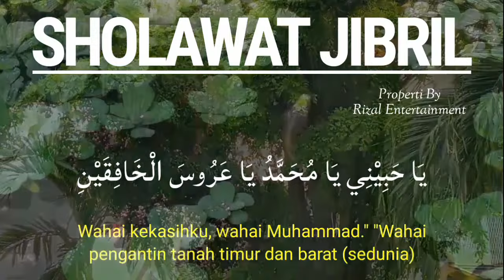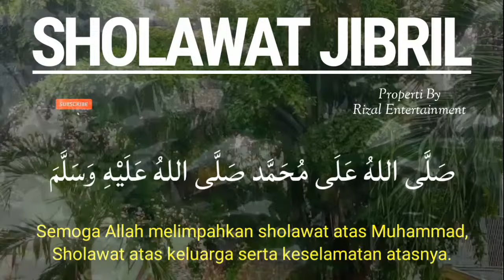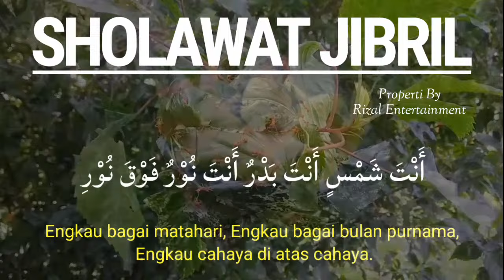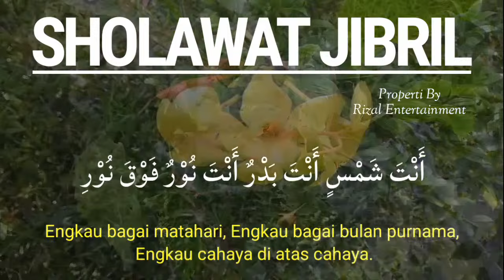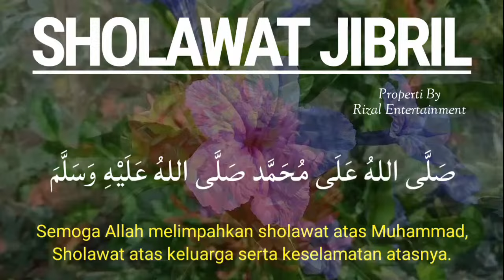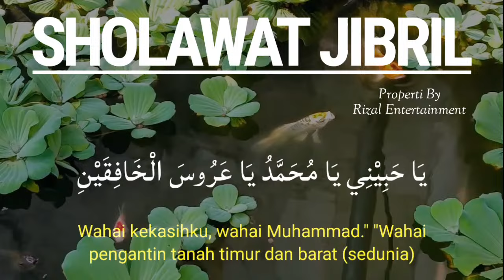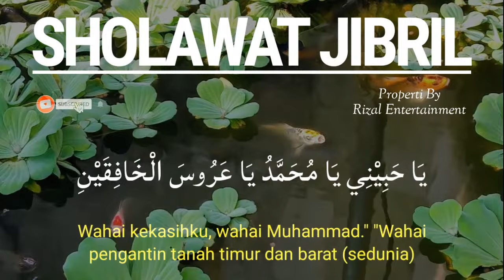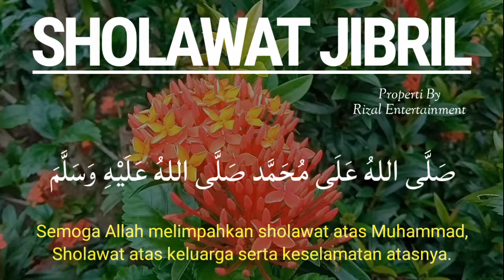SHOLAWAT JIBRIL PENARIK REZEKI PALING LUAR BIASA, Sholawat Nabi Muhammad SAW, SHOLAWAT JIBRIL MERDU